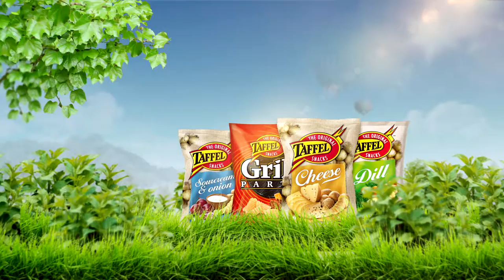Taffel chips Zebra